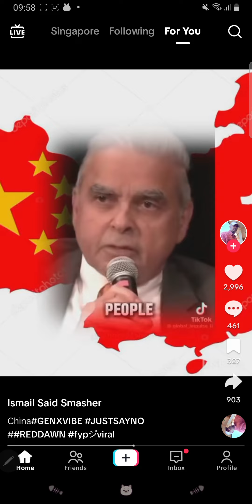The irony is his wife is american That to me is the saddest part. Educated